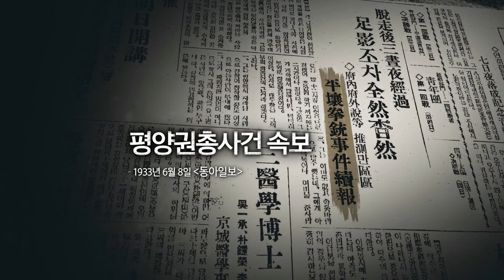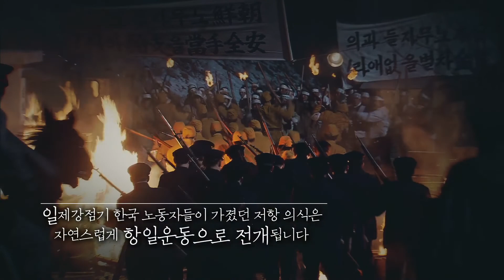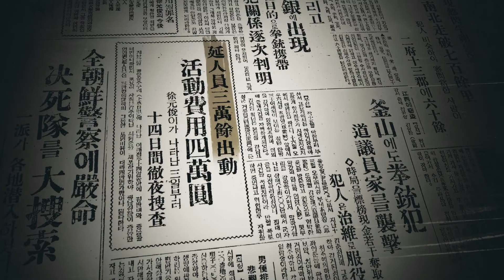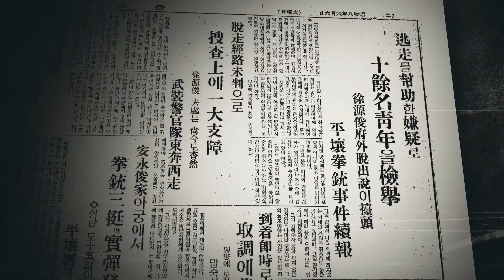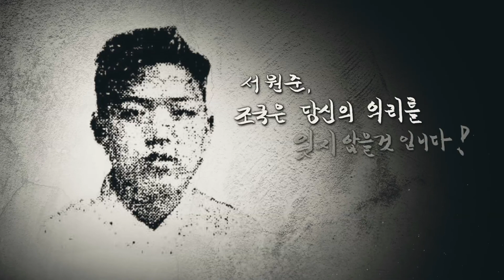[나의 독립 영웅] 서원준 (프리젠터: 배우 김보성)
평양점원상조회를 조직. 조선혁명군 국내모연특파원으로 군자금 모금 활동을 벌였으며, 적과 교전하고 피신하는 등 눈부신 활약을 하였다. 조선혁명당 군사부 위원으로 다시 국내에 들어와 5만원을 목표로 일본 상가를 습격하였다.